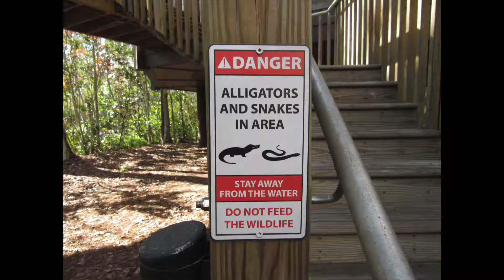Dolls and Disney - AGSM in Disney World!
Hey guys! You have no idea how excited I am for this video to finally be up. My whole family spent a night at the Saratoga Springs resort and it was so fun. My sister helped me film this so much, because we only had a day to finish! The script was written in 20 minutes on a napkin. We're very professional. Enjoy!

(You couldn't hear the music on camera so I had to replace it :/)